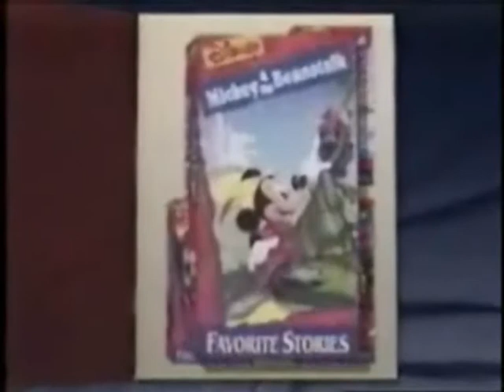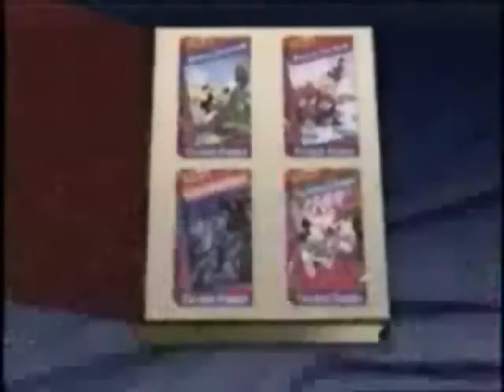NewPreviews (CER Two)